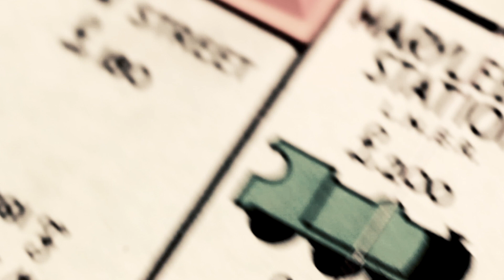OUT OF KEY - Nick Powell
OUT OF KEY - released March 4th 2021
Third single from  album ‘Walls Fall Down’ Released Thursday March 26th 2021
Video made in collaboration with PSYNC